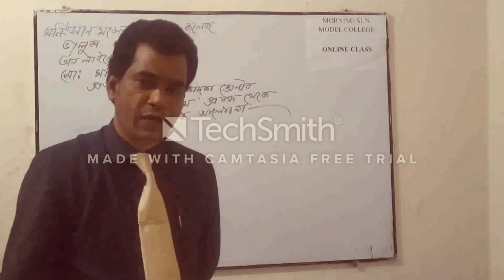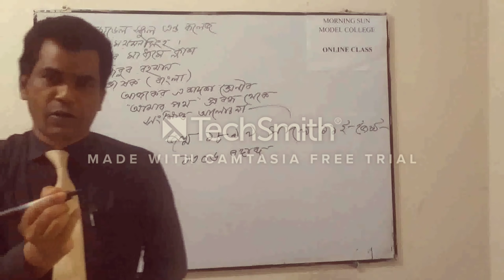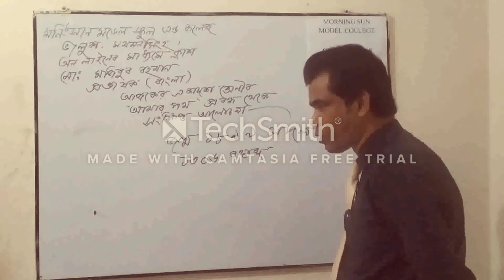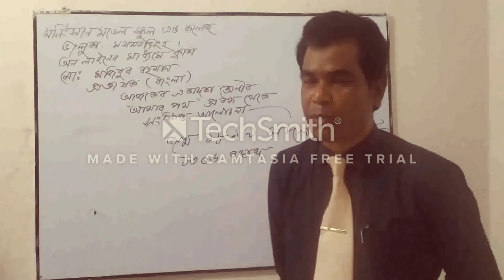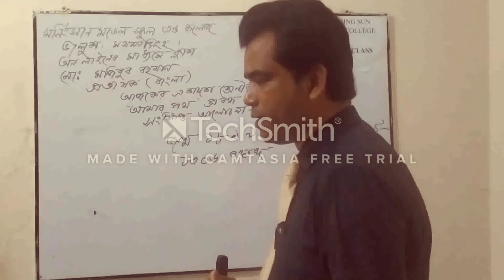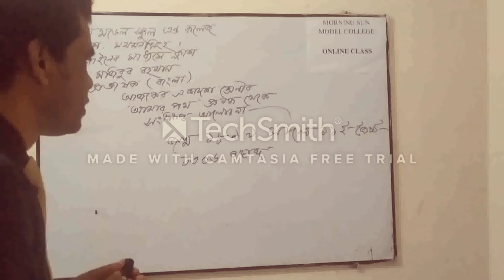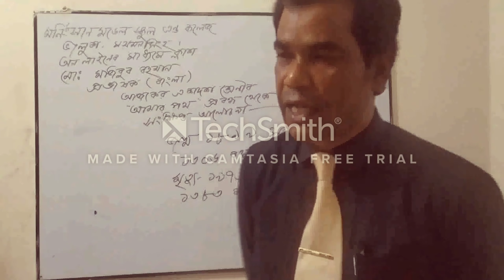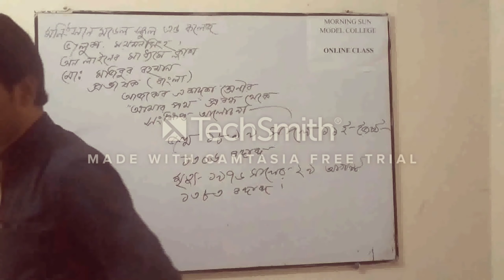অনলাইন ক্লাস একাদশ-দ্বাদশ শ্রেণি | Online class bangla 1st paper | Morning sun college bhaluka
বিসমিল্লাহির রহমানির রহিম প্রিয় শিক্ষার্থী ভাই ও বোনেরা আশা করি সকলেই ভাল আছেন করুনার এই মুহূর্তে সতর্ক অবস্থানে আছেন...
আমাদের সকলের প্রাণ প্রিয় শিক্ষক মজিবুর রহমান স্যার
আপনাদের জন্য খুবই সুন্দর একটি অনলাইন ক্লাস উপহার দিতে যাচ্ছেন তো আমরা এই ক্লাসটি সকলেই মনোযোগ সহকারে অনুশীলন করব
এই ক্লাসটি মূলত একাদশ-দ্বাদশ শ্রেণির শিক্ষার্থীদের জন্য বাংলা প্রথম পত্র ক্লাস এবং যারা এবার এইচএসসি পরীক্ষা দিবেন তাদের জন্যও অনেক উপকারে আসবে ইনশাল্লাহ

কোন ধরণের ভিডিও টিউটোরিয়াল পেতে চান, তা আমাদের কমেন্টে অথবা 'রাকিব মিডিয়া আইটি'র ফেইসবুক পেইজ বা গ্রুপে জানাতে পারেন। আপনাদের চাহিদানুযায়ী আমরা প্রতিটি টিউটোরিয়াল তৈরি করে থাকি।

  Mahim Ahamed Rakib